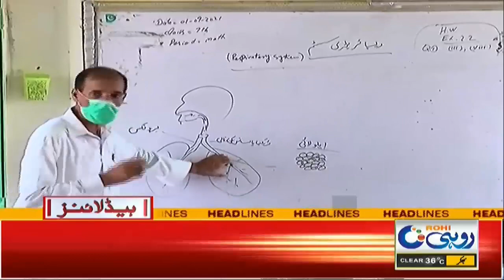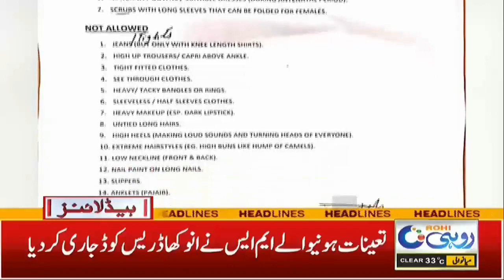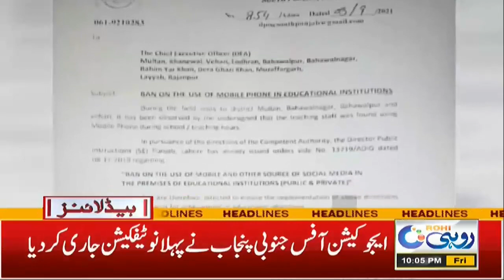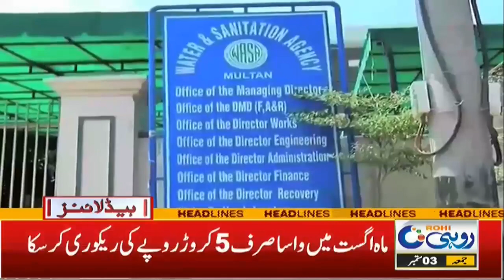Alert!! Students Must Stay Home, Warning Issued | 10pm News Headlines | 3 Sep 2021 | Rohi